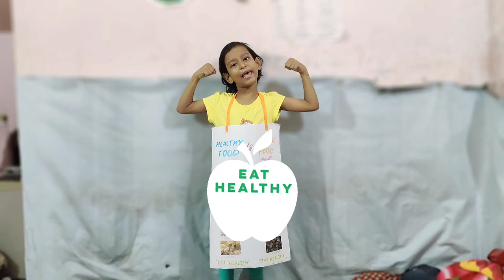Healthy Food Vs Junk Food | Kid Speech || Apple Healthy || Food Vlog 🍔🍎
Healthy Food is Good for our Health
It keeps us strong and provide us Energy
Junk Food is harmful for our health, it may be tasty but if we eat daily we fall sick

say no to junk food

Strawberry Girl